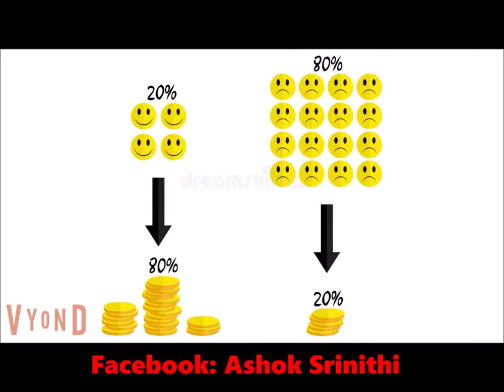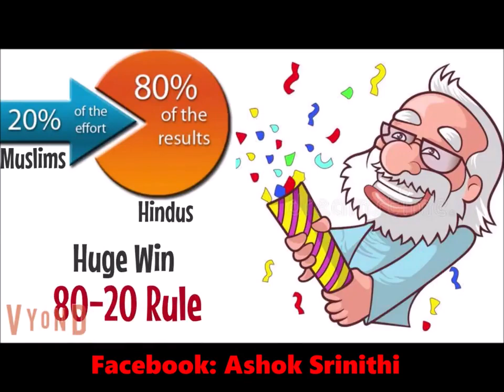Corporate அரசியலும் ஏமாறும் மக்களும் !! (OLD VIDEO)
credit - ashok Srinithi